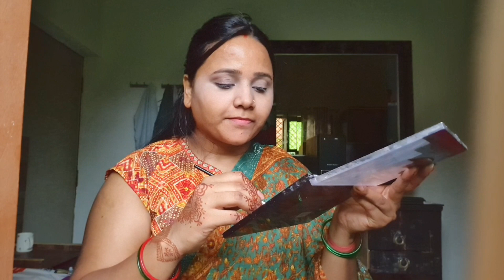घर पर कैसे करे मेकअप।। Makeup with Easy Steps ।। Makeup Vlog